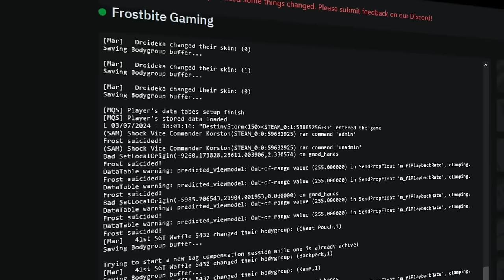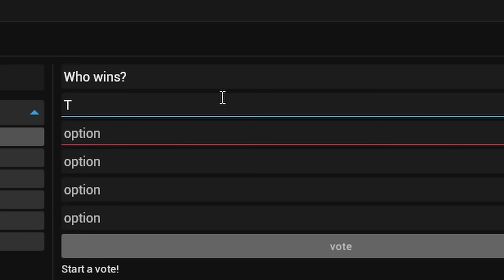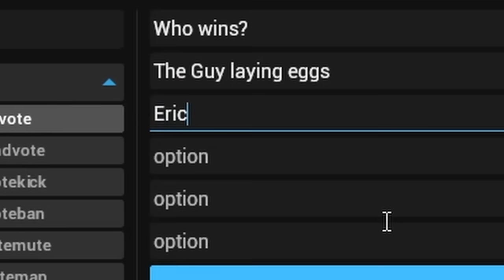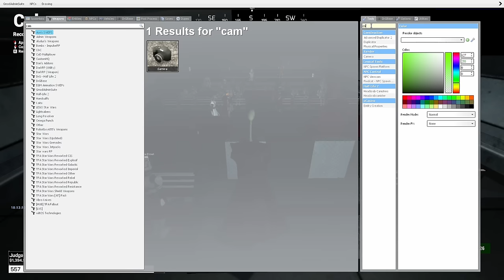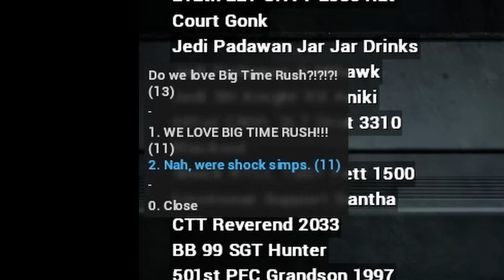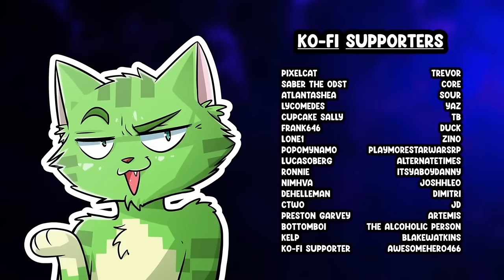I May Have Taken The Verdict Too Far...